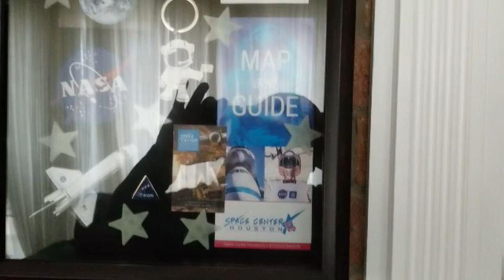Ib txhia nceb twb zoo de lawm 12 16 22. Some mushrooms are ready to be picked.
Coj nej xyuas seb tau ntau hnub no cov nceb loj licas. Puas tau zoo de?